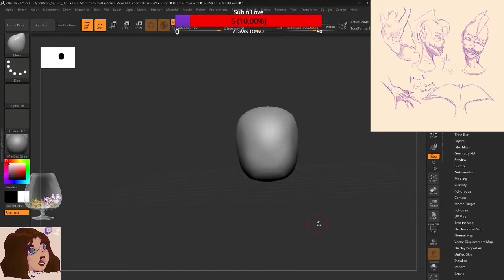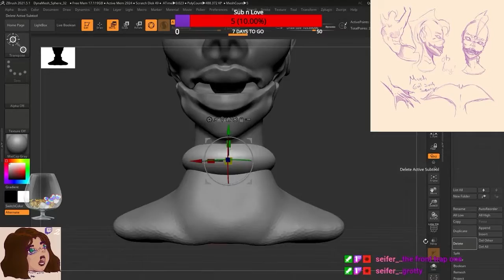First Part of my Siren Bust Sculpt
This sculpt was done based on my own orginal concept, and was turned in as my project assignment for school!

Twitch.tv/TheRenellia